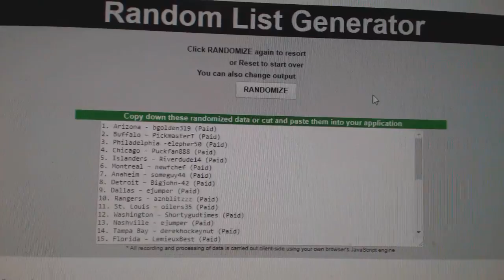Multi Randoms - C&C GB #8077